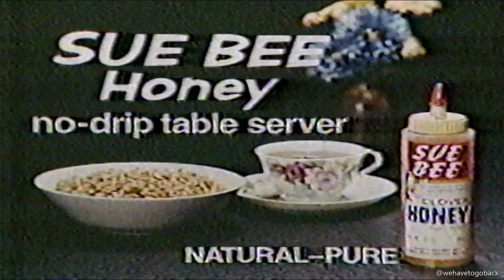The Richard Simmons Show closing credits clip 1982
Clip recorded from my old VHS tape.  Sorry this was just the end of the show, not much to see.

Want to connect your VCR to computer so you can record what is on your VHS tapes?  This is the video that helped me